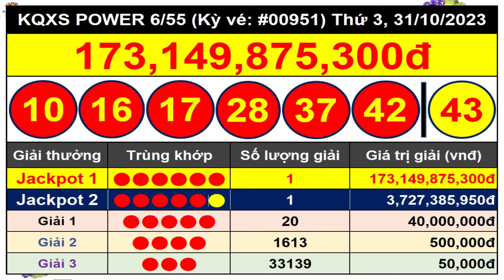Kết Quả Xổ Số Tự Chọn POWER 6/55 Ngày 31/10/2023 - Vietlott 6/55 - Kỳ Vé #00951 – VIETLOTT